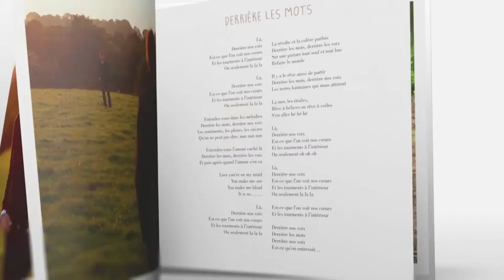Alain Souchon et Laurent Voulzy - Leur album à 2 (Spot 21 sec)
Alain Souchon et Laurent Voulzy en concert au Palais des Sports de Paris à partir du 4 mai 2015.
Ils seront en tournée dans toute la France à partir d'avril 2015.